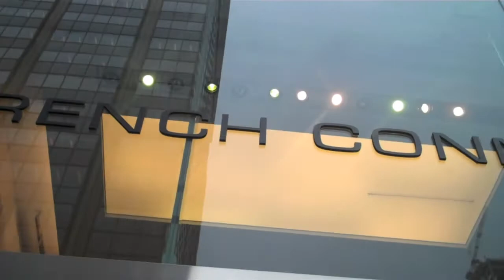StyleDemocracy.com @ French Connection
DealDemocracy's next deal from Fashion Power House FCUK